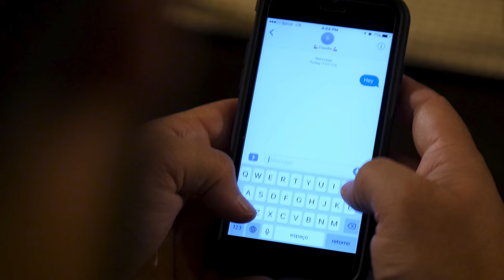Roommates Unwanted: Season 2 - Episode 7 - Puberty: The Musical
During Puberty: The Musical, Tyler is offered the national tour. But when nerves get the best of her, Gabe steps in to coach her through it while Fil gets a call from his immigration officer.

EXECUTIVE PRODUCERS
Ramuel Galarza
Sarah Robertson

WRITTEN BY
Ramuel Galarza

DIRECTED BY
Ramuel Galarza

STARRING
Sarah Robertson
Ramuel Galarza
Phillip Dean Silva
John Andrew

GUESTS
Mariel Villarreal
David Kim
Cameron Arnett

Thomas Avery
Ramuel Galarza

LYRICS BY
Ramuel Galarza